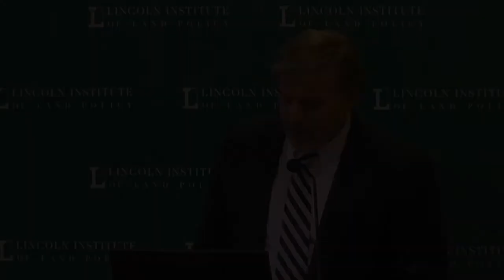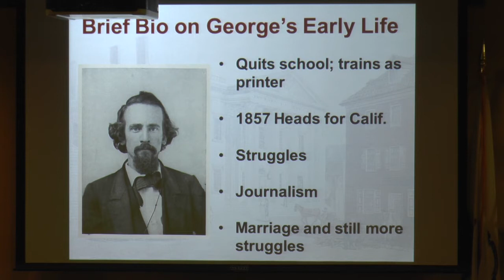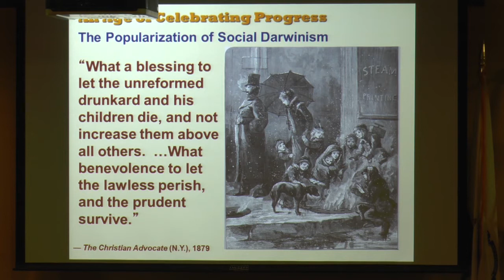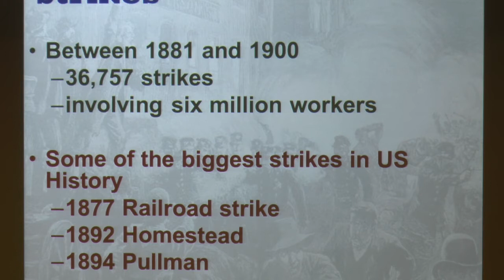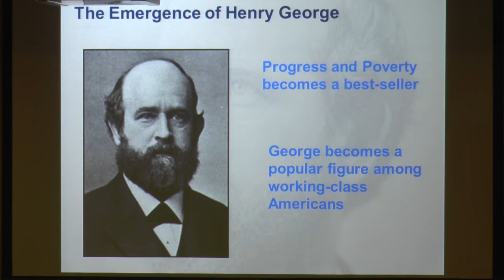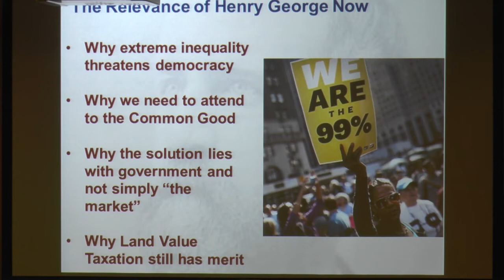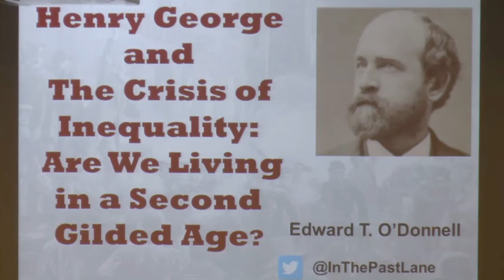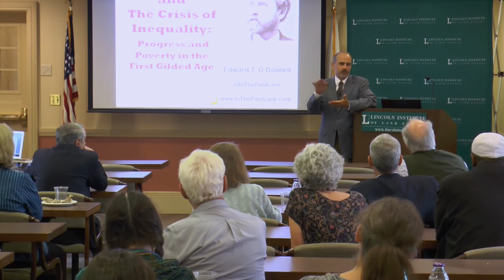Are we Living in A Second Gilded Age?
Edward T. O'Donnell, Associate Professor of History at Holy Cross College in Worcester, Mass. And author of Henry George and the Crisis of Inequality: Progress and Poverty in the Gilded Age, (Columbia University Press, 2015) explores how the ideas of Henry George apply to current economic conditions, which some have taken to call a Second Gilded Age. He is author of a blog on American history